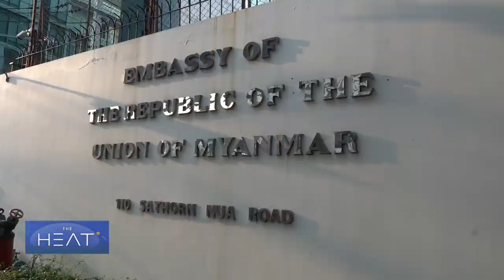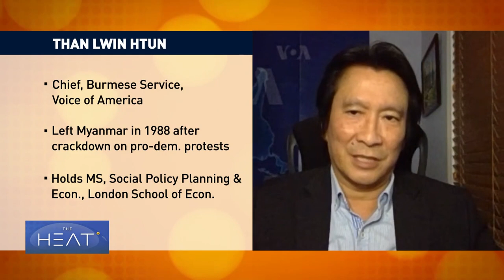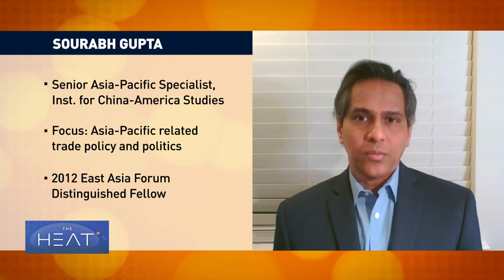The Heat: Myanmar military takeover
The military in Myanmar takes over after detaining Aung San Suu Kyi and other democratically elected leaders. For more on the situation, tonight’s panel includes Qinduo Xu, host of CGTN’s “Dialogue Weekend” and a senior fellow with the Pangoal Institution; Sourabh Gupta, a senior Asia-Pacific specialist at the Institute for China-America Studies; Wakar Uddin, the director-general of the Arakan Rohingya Union and Than Lwin Htun, who heads Voice of America’s Burmese Service.